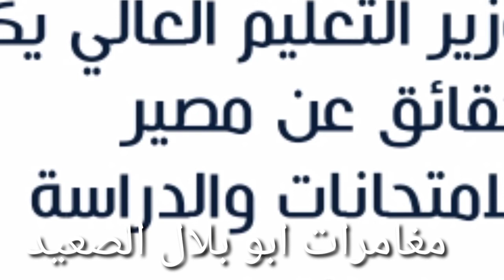تطورات امتحان الجامعات والتعليم العالى